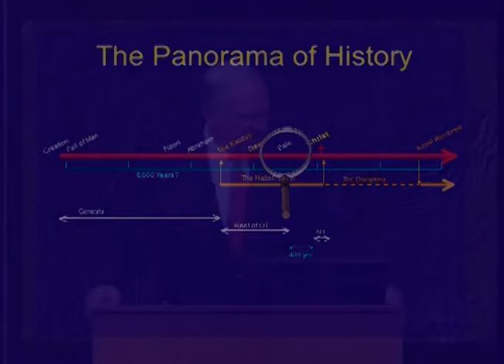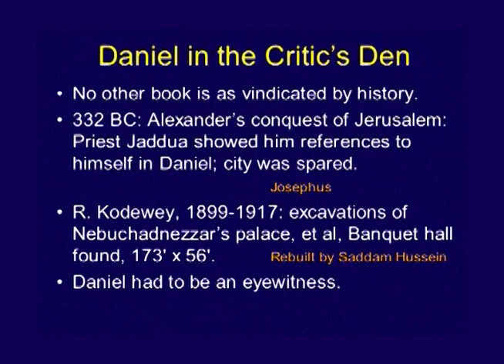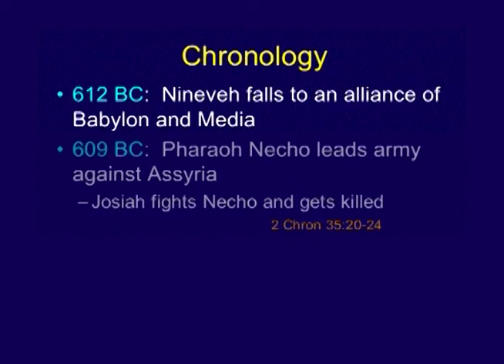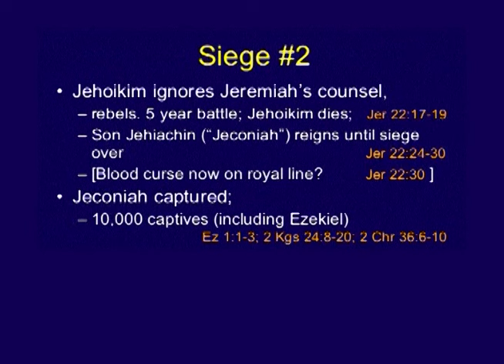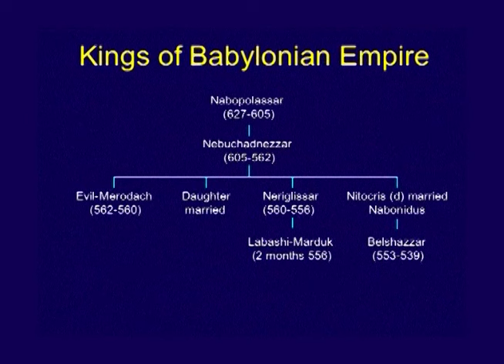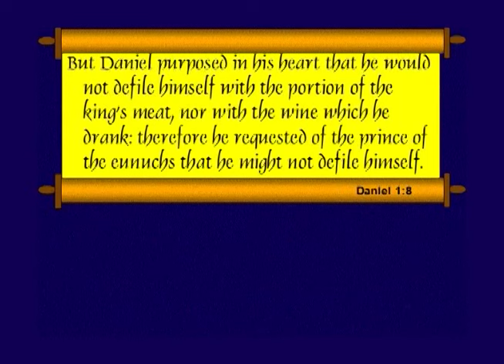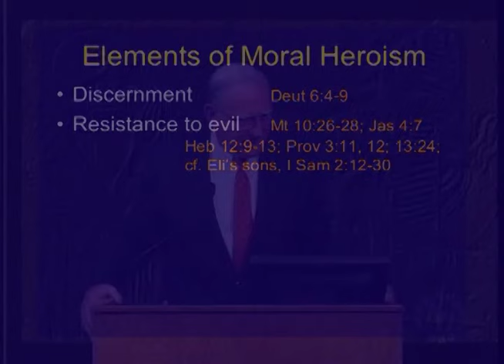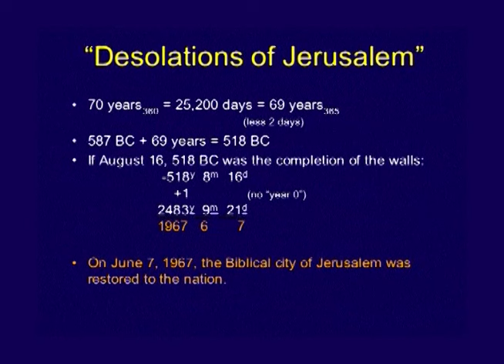27 Daniel Session 01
Chuck Missler - Daniel Study